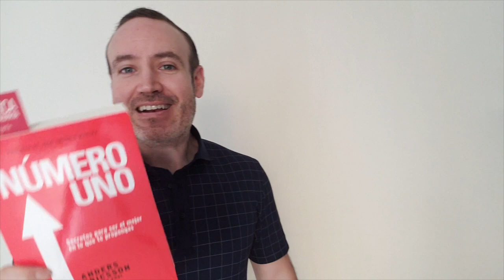ESTA ES LA CLAVE PARA SALIR DE LA ZONA DE CONFORT Y DESTACAR (Eficiencia y eficacia en tus metas)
Si no haces esto de la manera correcta estas perdiendo el tiempo, tu desempeño o va a mejorar y por ende posiblemente termines estancado a pesar del esfuerzo. Mira el video y conoce los detalles.

Accede a los detalles para hacerte del libro, Conocimiento Experto Una Vida con Propósito

Para saber más sobre el programa Posicionamiento de Expertos en Internet accede al siguiente enlace:

Conoce como ser un emprendedor eficaz mediante un enfoque disruptivo y la correcta gestion del tiempo para destacar en tu desarrollo personal.

Se Firme
Salvador Mingo
Conocimiento Experto